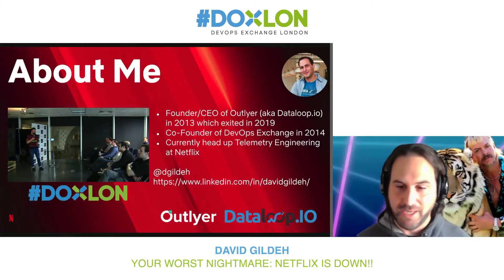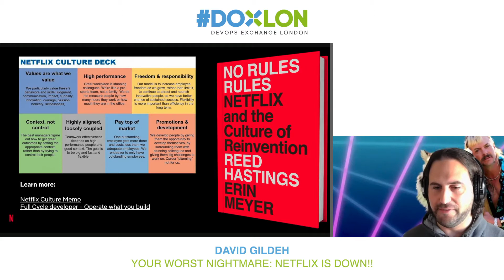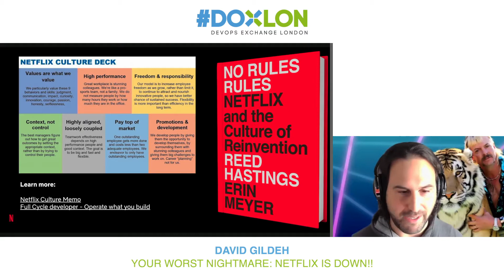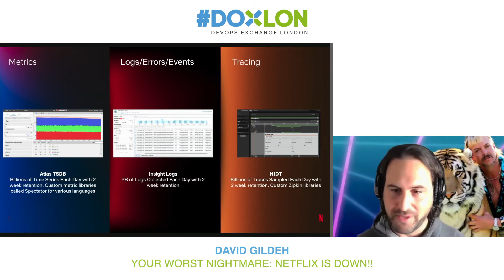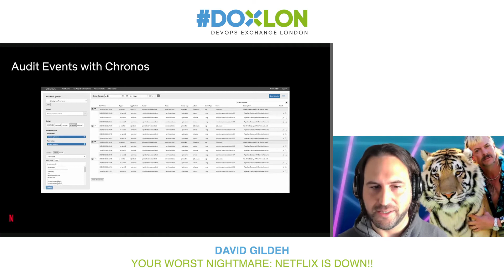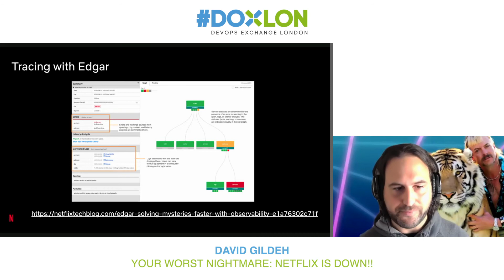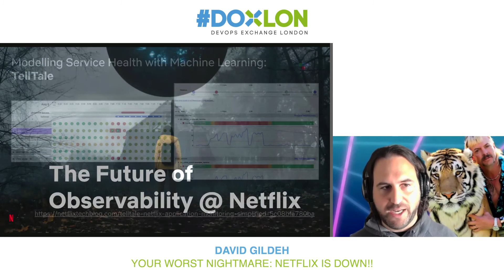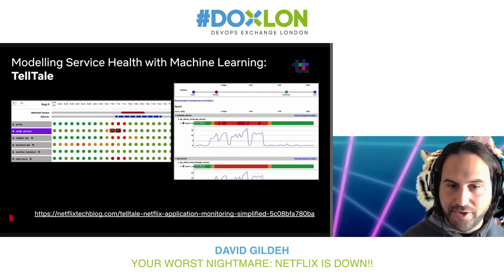David Gildeh @ Netflix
We all know Netflix has become an essential service during the pandemic, but how does Netflix ensure that it all stays up and running for the millions of users that rely on it? David Gildeh will talk about the observability tools Netflix has developed internally to help its Engineers troubleshoot issues and continue serving its users reliably.

David Gildeh was the Founder of Outlyer, a cloud monitoring company, during which he helped start Doxlon the meet-up you’ve come to love for DevOps! Since the company was sold last year, he now resides in Silicon Valley and heads up the Telemetry platform team at Netflix.